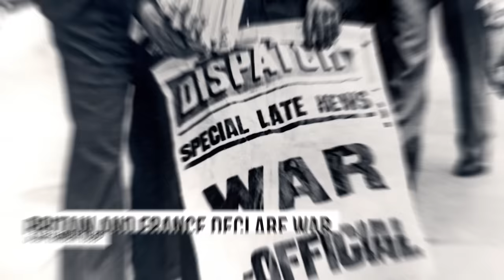World War Two Explained: The Key Battles and Dates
Dan Snow explains the most destructive war in history. From its origins through the dark days of 1940 through to the defeat of Germany and the dropping of the atomic bomb. World War Two changed the world.

00:00 Introduction
01:10 When Did WW2 Start?
02:39 1939
05:49 1940
12:11 1941
15:56 1942
17:41 1943
20:31 1944
23:26 1945
26:55 Post-WW2